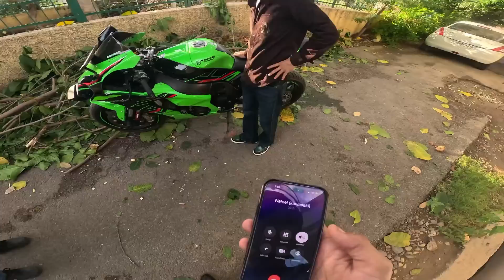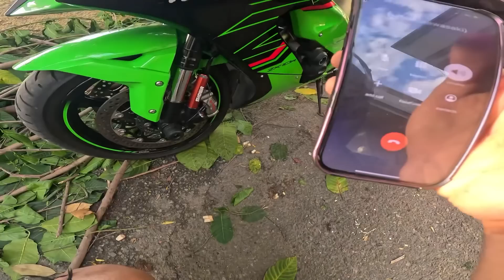I Cr@shed my Zx10r 😰🤬 || Worst Day 🤬|| Yh kya kr dia @ARJUNXVLOGS ne 😭😭